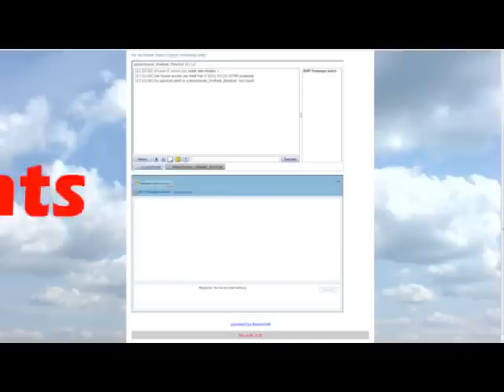Münchener Freiheit Fanpage Trailer